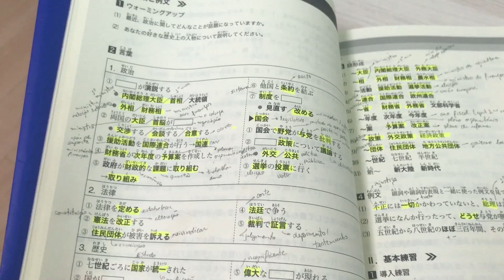COMO CONHECI MEU NAMORADO JAPONÊS - どうやってブラジル人の彼女と知り合った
Olá pessoal!
Depois do vídeo passado onde respondemos às perguntas sobre nosso namoro, hoje viemos contar sobre como nos conhecemos e como foi nosso primeiro encontro.

Conecte-se comigo!